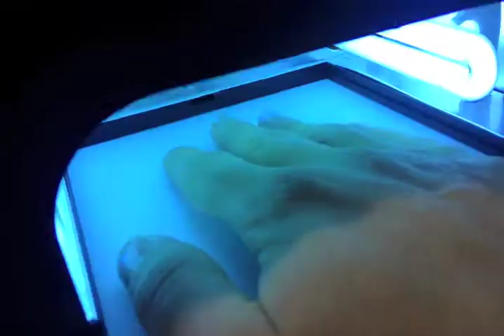Como hacer .Uñas de gel para guitarristas. Guitar Nails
Si quieres saber más sobre secretos de uñas en guitarristas consulta en mi blog o podcast la guía de supervivencia para tus uñas